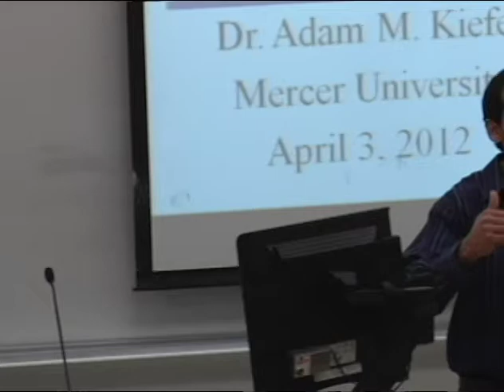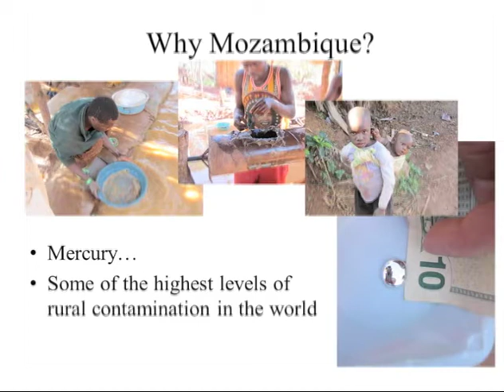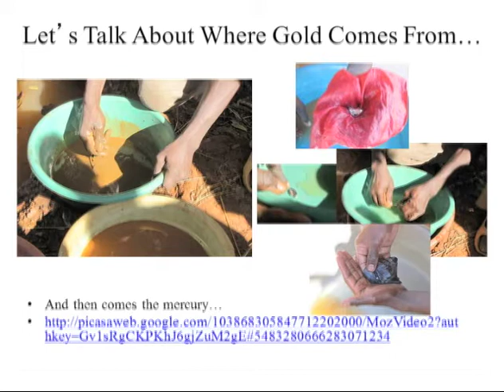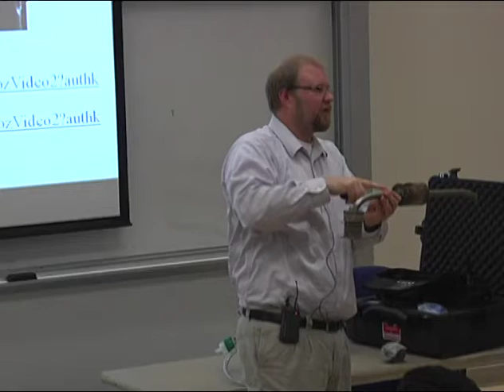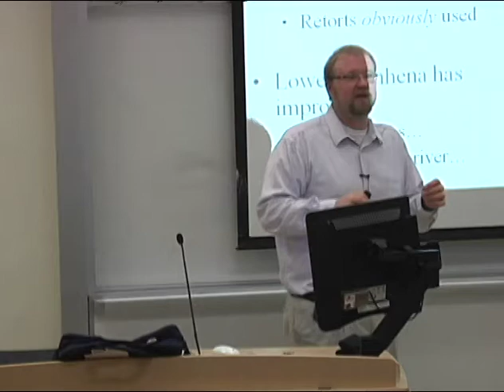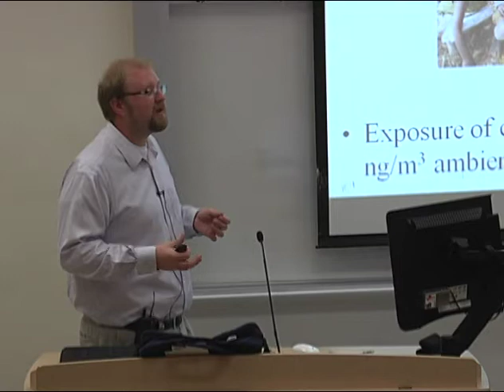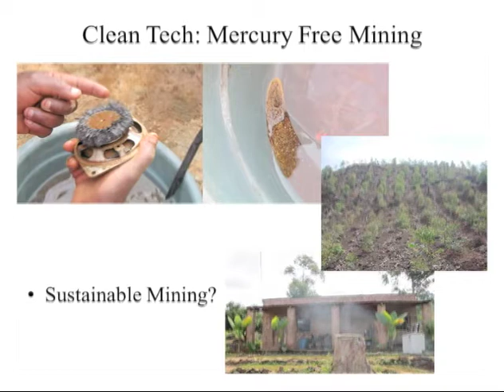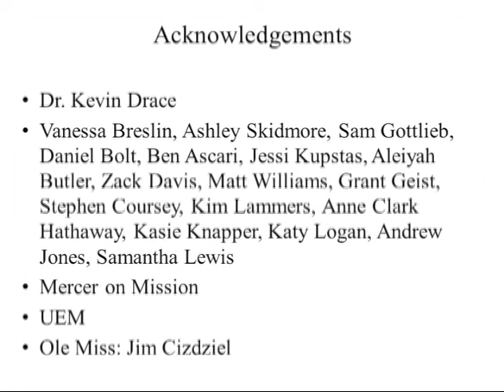Evaluation of Mercury Pollution in Artisanal Gold Mining Camps | Albany State University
Mercer University's Dr. Adam Kiefer spoke to members of the Albany State University community in April 2012. Dr. Kiefer spoke about mercury pollution in artisanal gold mining camps in Mozambique.